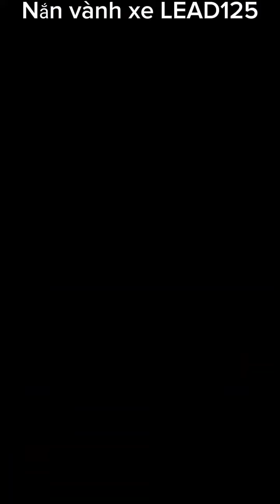quy trình nắn vành đúc xe ga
nắn vành đúc xe LEDA125 HONDA